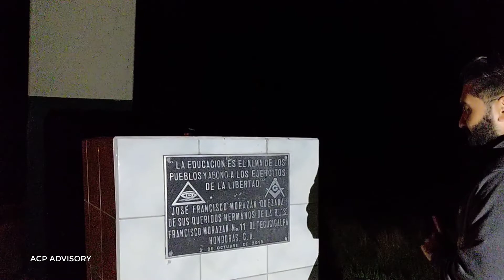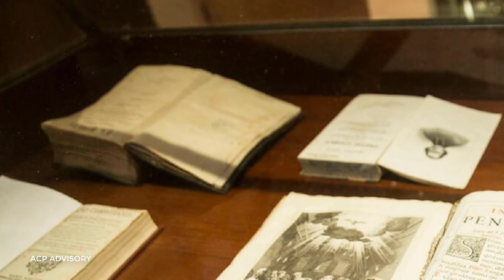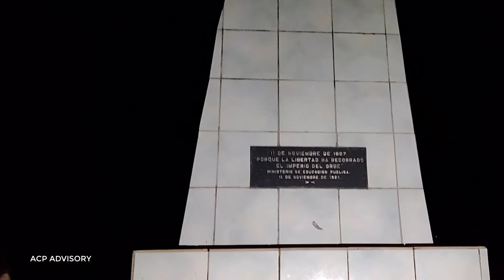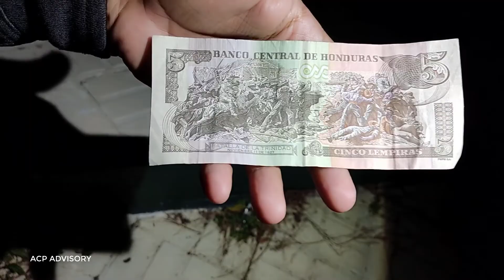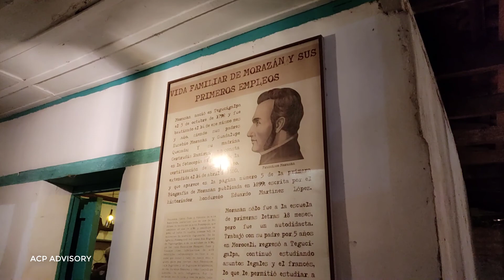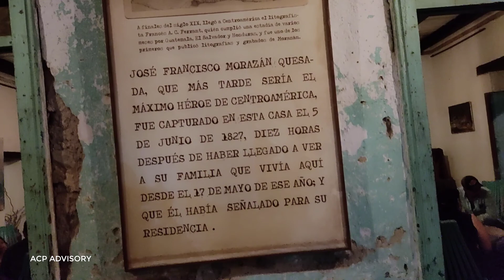MORAZÁN MASÓN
Recuerda darle me gusta en Facebook siempre hay mas contenido que aquí te dejo el link y por si quieres contactarme o hacer sugerencias.

Espero visites mi canal
Si deseas escribirme Twitter: